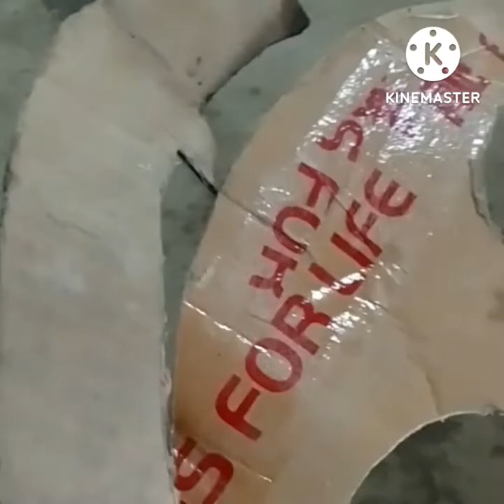congrats pam mixing pankha ko kaise banaye Jaate hai live prop dekhoge